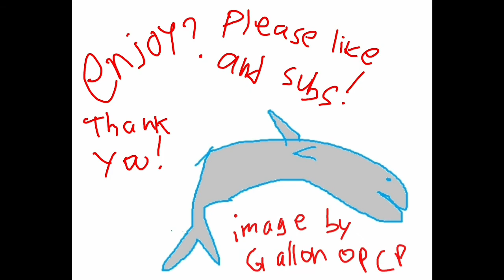(DFFOO Global) Dragon Bullying, Dawn of Lufenia, WoL Burst Lufenia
Its a bit late, I encountered some massive connection impairment on my end, but here it is!

Welcome comrade! I CONGRATULATE THEE to bear witness to the dawn of a new age on Dissidia Final Fantasy Opera Omnia Global!

The first lufenia, not too hard and not too easy, boy I got punished hard once because I disregard boss mechanism and treat this like Chaos lel, and from what I learn, Lufenia will just keep getting harder and harder *shiver*, but I enjoy this, its just right XD

This is my cheese lane up, enjoy!